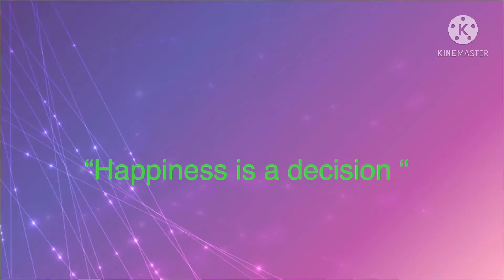Nakuha ko rin kung Paano mag edit😩🤣😝pinayhapon(family)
Me and my son ❤️